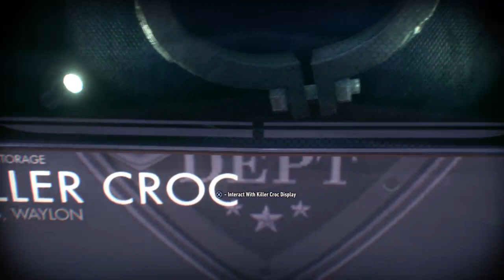Batman episode 1